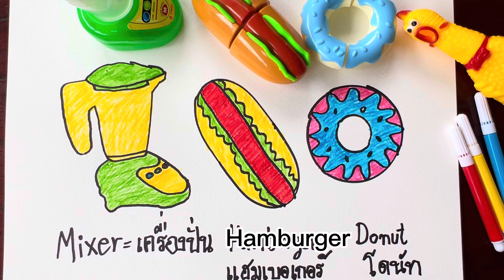Drawing & Colorings ระบายสี ของเล่น |โมเดล|แฮมเบอเกอร์|โดนัท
“ของเล่น-สัตว์-ต้นไม้-ดอกไม้-ระบายสี-ตัวเลข-ตัวอักษร”

“ช่องดีๆ ได้ความรู้ ดูก็เพลิน เด็กดูได้ ผู้ใหญ่ดูดี ต้อง Toy-English-Thai”

       ยินดีต้อนรับ สู่ช่อง Toy-Englisg-Thai นะคะ ขอบคุณที่เข้ามารับชมและเราหวังว่าช่อง Toy-English-Thai จะช่วยให้เด็กๆมีความสุขและเพลิดเพลินกับของเล่นและสิ่งต่างๆรอบตัว พร้อมกับการเรียนรู้ศัพท์ภาษาอังกฤษ และภาษาไทย ไปพร้อมๆกัน

“เราเชื่อว่าความสุขจะทำให้เกิดการเรียนรู้ที่ดีและสร้างสรรค์สำหรับเด็กๆ” 💖🌈

hello everyone
Welcome to the Toy-English-Thai channel.
we hope the channel Toy-English-Thai Will help children to have fun and enjoy a variety of toys. along with learning English and Thai words at the same time
We believe that happiness brings good and creative learning for children.